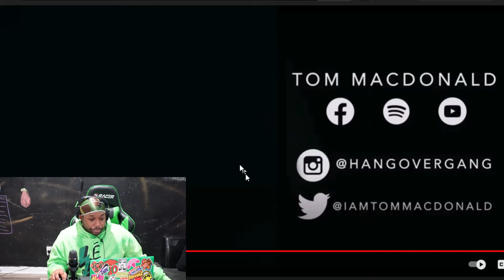YA'LL WANT ME TO POP??? BARALERT |TM - Balloons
Original Video:
Tom MacDonald - Balloons